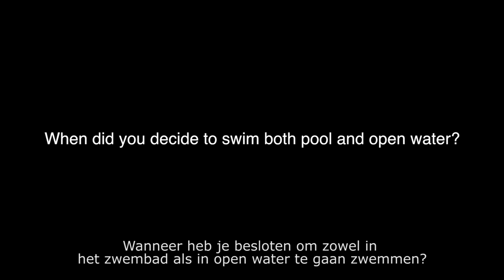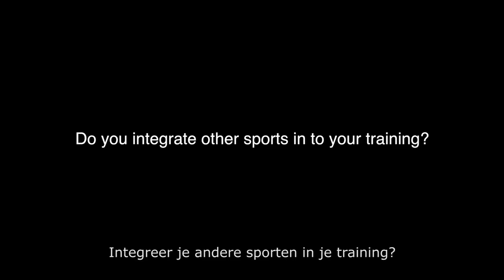Sharon van Rouwendaal Interview - Pool vs Open Water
Dutch European 10km Open Water Champion, Sharon van Rouwendaal talks about her decision to swim both pool and open water events. Sharon also talks about her approach to both and her plans for Kazan.

Featuring: Sharon Van Rouwendaal